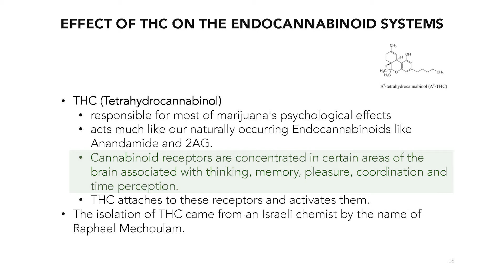9 Effect of THC on the Endocannabinoid Systems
How does THC work on the body? THC interacts with one of the body’s key regulatory systems called the endocannabinoid system, which operates through a system of cannabinoid receptors in the body. THC attaches to those cannabinoid receptors that are concentrated in certain areas of the brain associated with thinking, memory, pleasure, coordination and time perception and activates them.

Visit our Homepage! Academic Programs